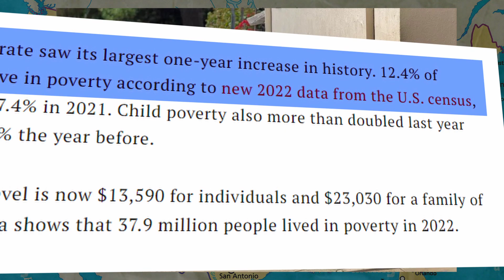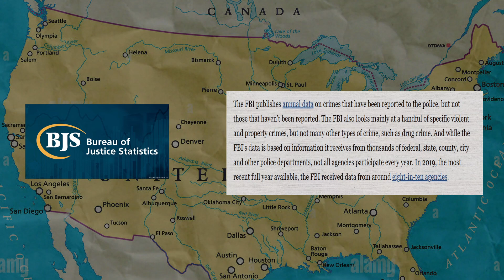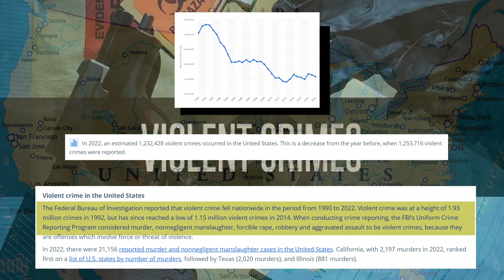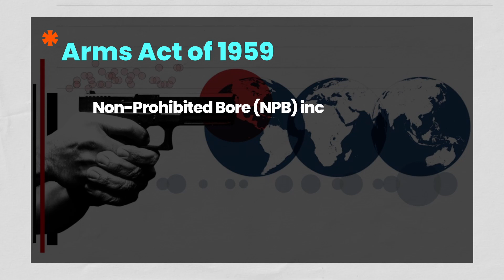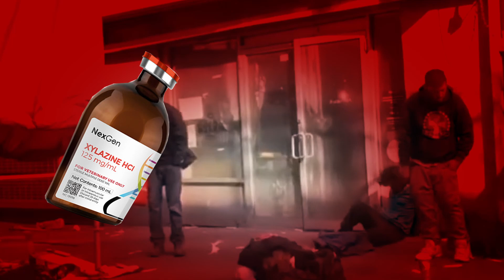The Dark side of America | Hollywood Never Show you This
The Dark side of America
 dark side of america
Hollywood Never Show you This
Dark reality of America
crime rate in America
drug addiction in America
violence in America
mass shootings in America
we are trying to dig and put together information on Indian history and legends lived. All the information provided is from internet and we do not add anything which is not available on internet.